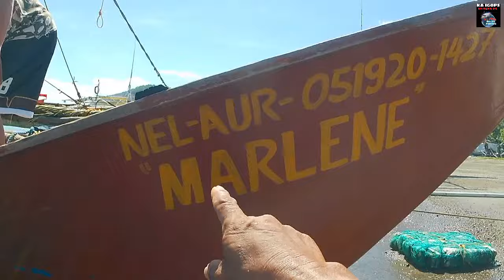Huli ng Bangkang Marlene at Boy Carlos